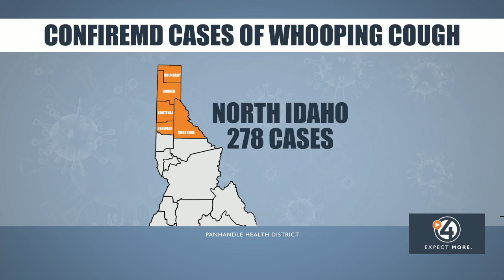Protecting your family from whooping cough